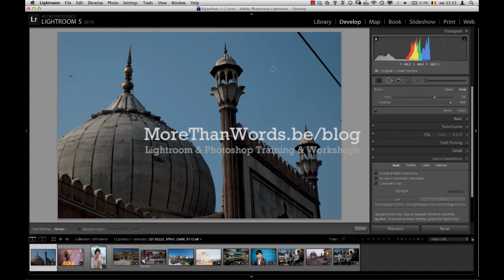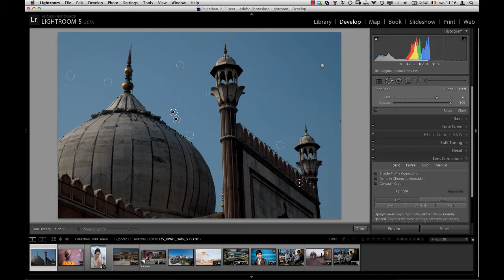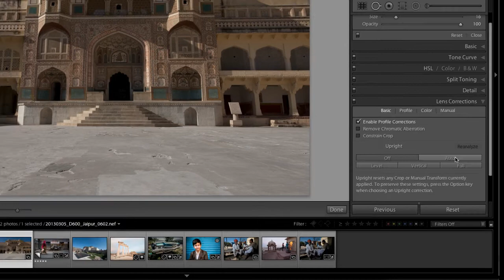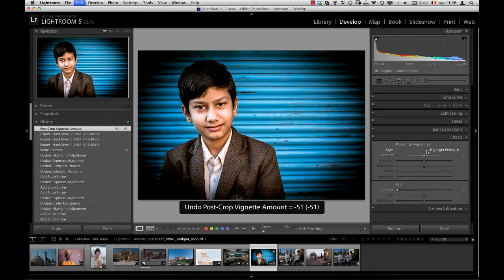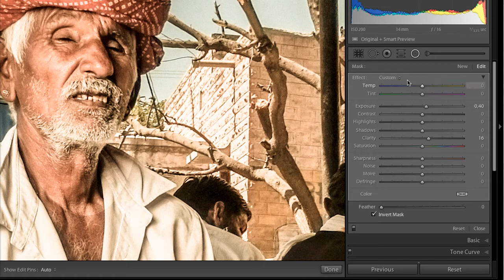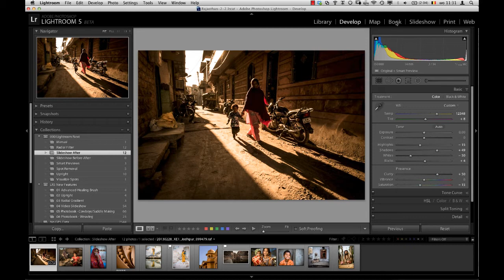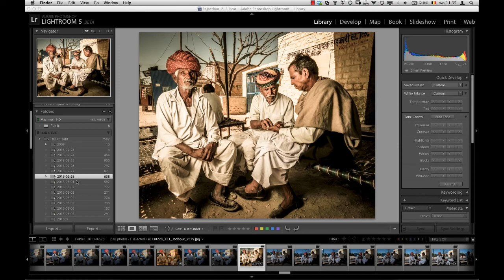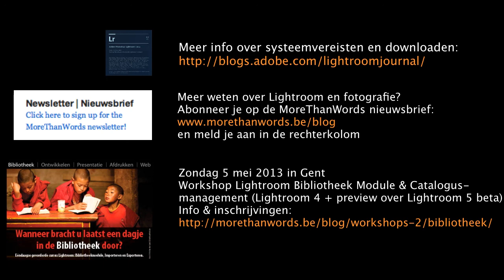LR5BetaNew.mp4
Mijn persoonlijke top-5 van de nieuwe features van Lightroom 5 Beta

Table of Contents:

00:04 - Betere Spot Removal
05:17 - Upright
08:41 - Radial Filter
14:29 - Custom Page Layouts
15:53 - Smart Previews